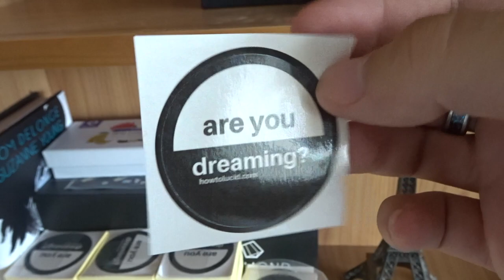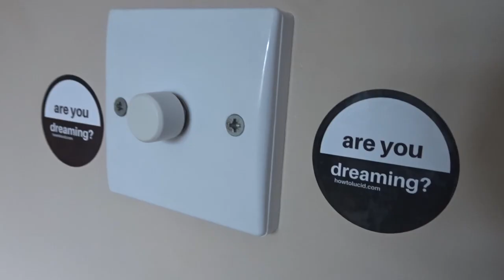The Most Commonly Asked Lucid Dreaming Questions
✨ This is a few lucid dreaming questions I've been asked over email, thought I'd answer them all in one go for you guys! This is also going to be a slight shift towards vlog style lucid dreaming videos, not EVERY video but just in general, as I get better at editing and so on.